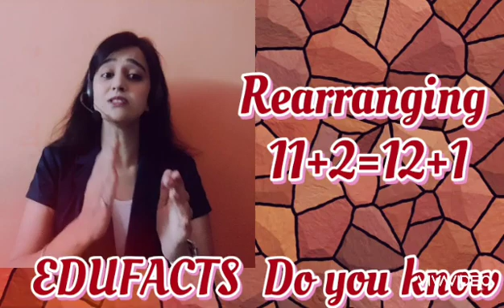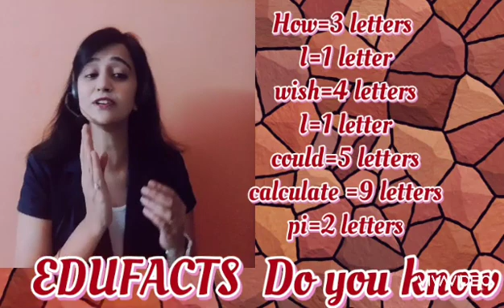Amazing facts,How to learn the value of Pi?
How to learn value of pi?
Easy trick
Addition woooowww facts